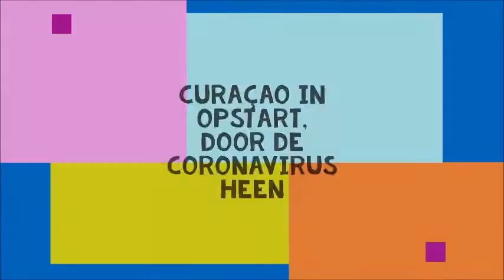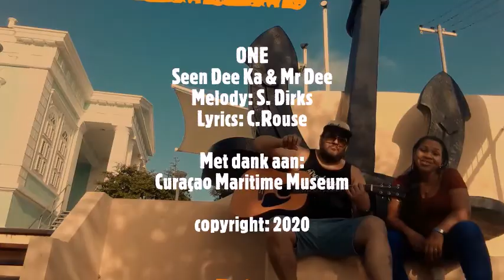IBTV Curacao Vlog 1: het museum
Onze Correspondent op Curaçao Seen Dee Ka en Mr  Dee 1